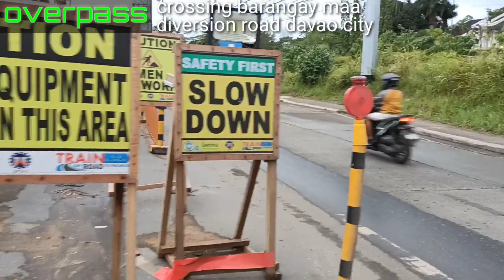NEWLY INSTALL OVERPASS